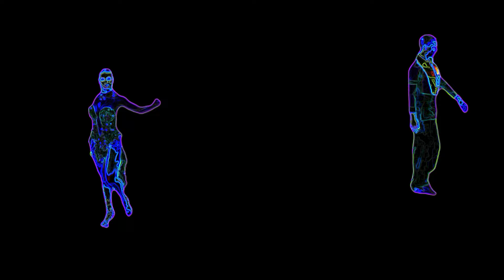(AI 生成) Сен маған массың 《你是我的期許》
Сен маған массың translates to "You are my hope" in Kazakh, while 《你是我的期許》 means "You are my hope" in Chinese. Both phrases convey a similar sentiment of someone being a source of hope for another person.

Сен маГан массыУ在哈薩克語中翻譯為“你是我的希望”，而《你是我的期許》在中文中的意思是“你是我的希望”。 這兩個短語都表達了類似的情感，即某人是另一個人的希望之源。

哈密古典吉他 Рахымжан Жақайым ballroom dance Polina Figurenko & Konstantin Gorodilov, Rumba show WDSF Latin Arm Styling alemana fan hockey stick Open Hip Twist Bassoon Trumpet Saxophone Clarine 巴松 小號 薩克斯 單簧管 達恩克吉他 樂器 你為我醉了